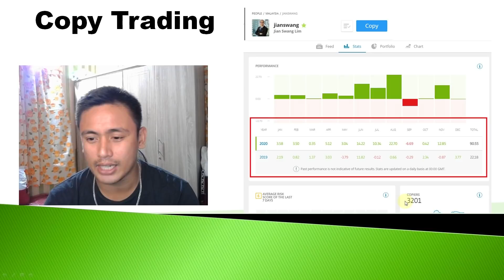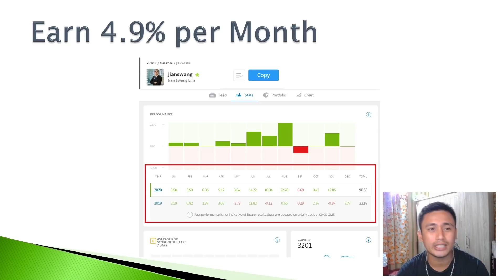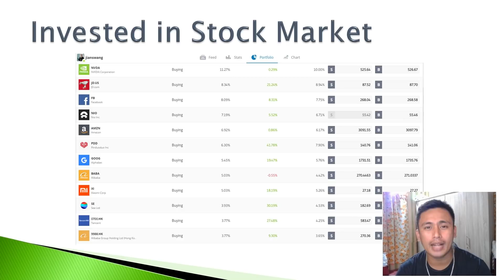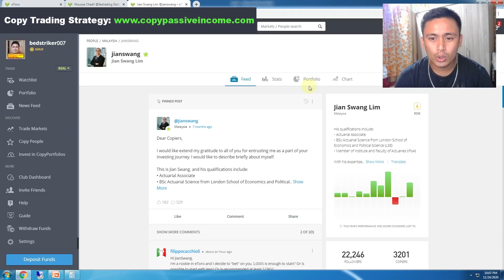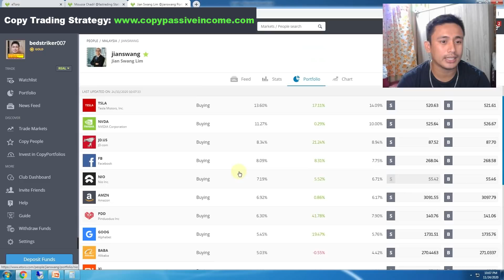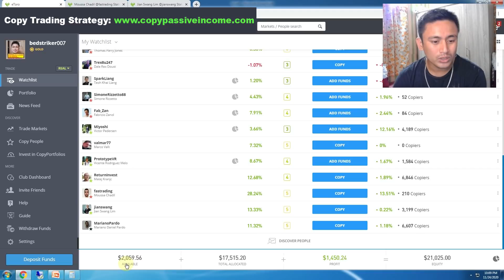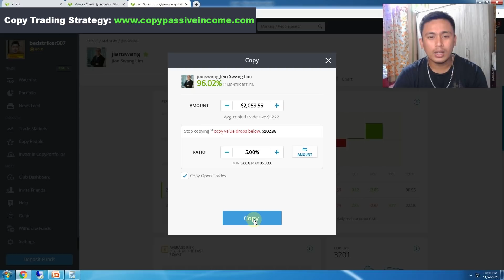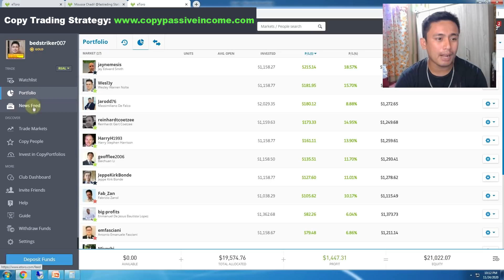Etoro Copy Trading Tutorial for Beginners - Earn Passive Income by Bibiano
Dito sa video na ito itinuro ko kung paaano mag copy trade step by step for beginners. Pinakita ko ang aking account at ang mga traders na kinopya ko.
Open Copy Trading Account and Get $100K Virtual Portfolio

❤️ Links to Start Trading!
Top legit license and regulated brokers.

Partner Code: BIBIANOFX

Partner Code: t490k490

IB Code: 354752

Partner ID: 305870

Code: IB66128915

❤️ Promotions:
✅100% Deposit Bonus